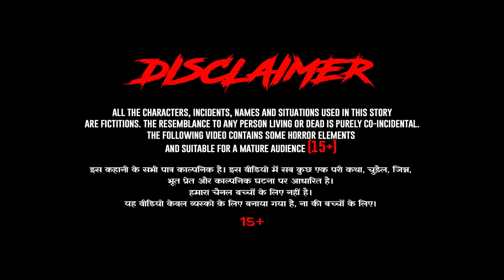Garib ki Kahani | gareeb ki bhakti | hindi kahani | hindi stories | moral stories | kahaniya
Hello Guys.
Welcome to the DaaniTV - Hindi Story TV You tube Channel.

Popular Hindi Stories

Garib Ki Eid - गरीब की ईद || garib ki eid || eid special video 2021 || heart touching video